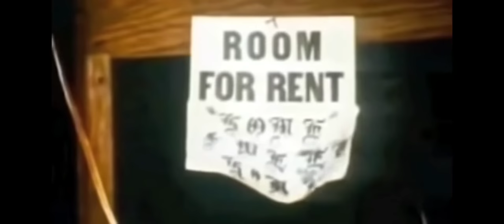KAMATAYAN - when you have it you don't want it anymore